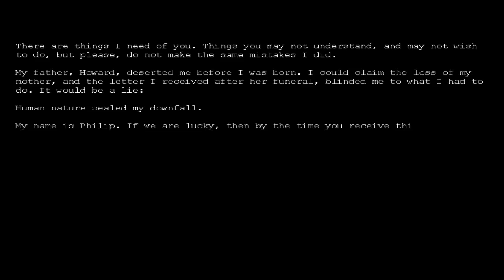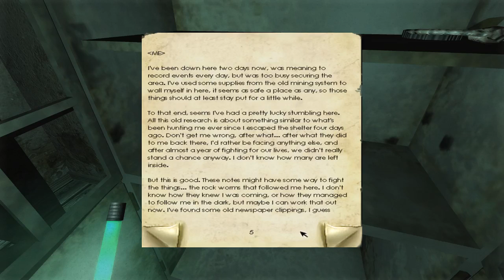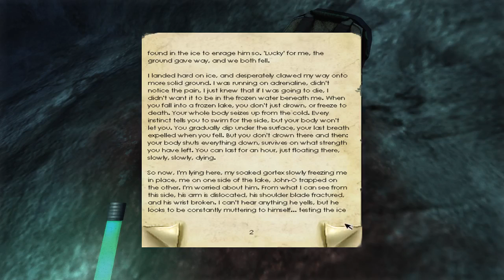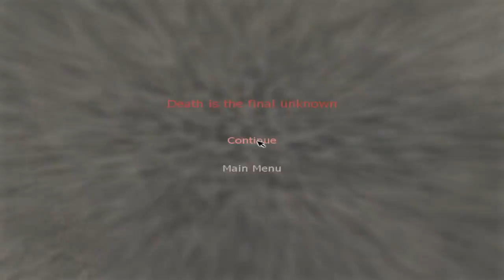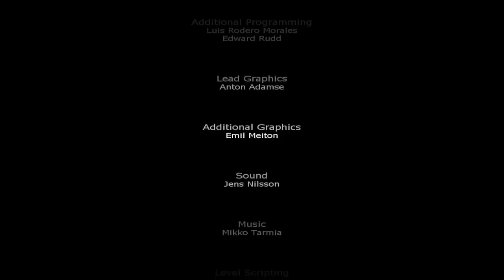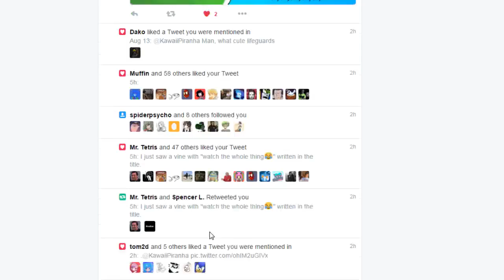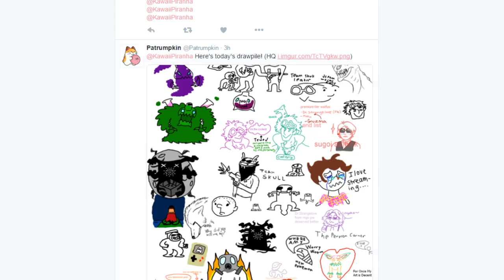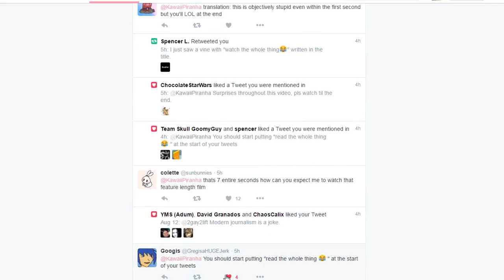Penumbra: Overture (pt.3 END)- Full Stream [Panoots]